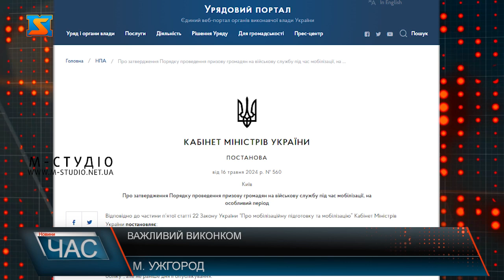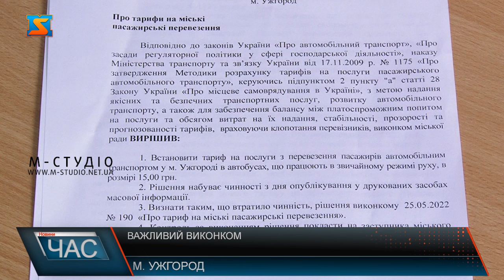Важливий виконком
Не тільки оновити дані, а й підтвердити факт відстрочки студентам, особам з інвалідністю та багатодітним – відтепер можна у ЦНАПі. Відповідне рішення прийняли на засіданні виконкому Ужгородської міської ради. Крім того, затвердили Положення про комісію зі встановлення факту здійснення догляду за членами родини. Тарифи на міські пасажирські перевезення підвищили з 12 до 15 гривень. Рішення набуде чинності з моменту його оприлюднення. Нагадаємо, останнє підняття цін на квитки на проїзд у громадському транспорті відбулося у 2022 році. За два роки зросли ціни на все. Також надали дозволи, а деяким і відмовили, у розміщенні тимчасових споруд на території міста. Затвердили черговий перелік об’єктів, що підлягають демонтажу. Погодили проєкти благоустрою. Де й коли в Ужгороді відкриється Макдональдс - підняли питання, що на слуху містян. Далі – пряма мова. Розглянули на засіданні низку майнових питань, здебільшого щодо приватизації, найму житла та квартирного обліку. У закритому режимі - затвердили опікунські питання.